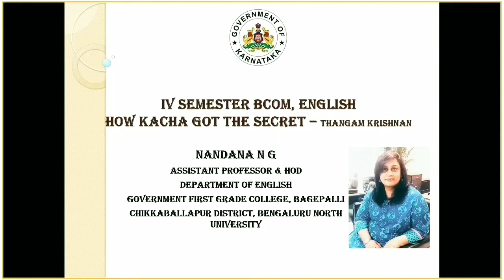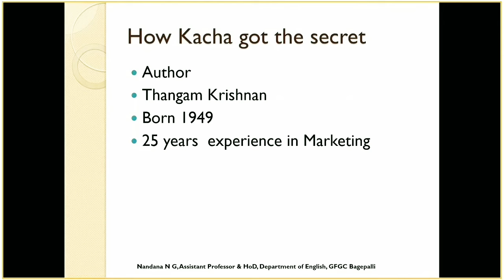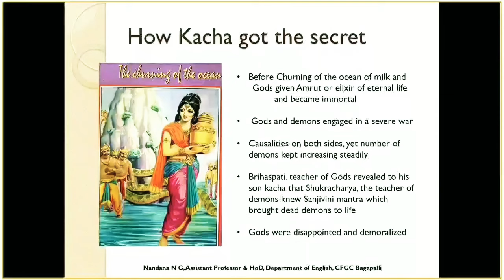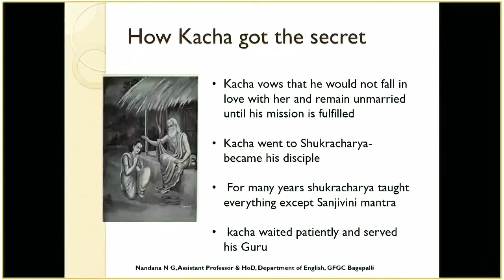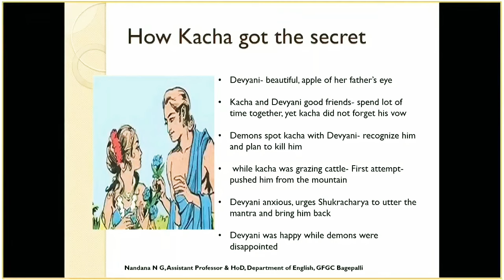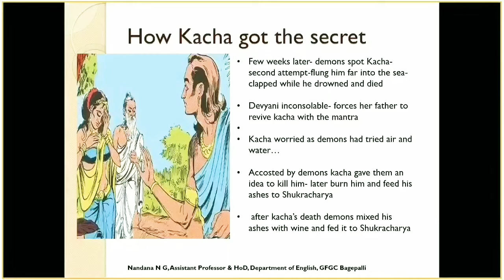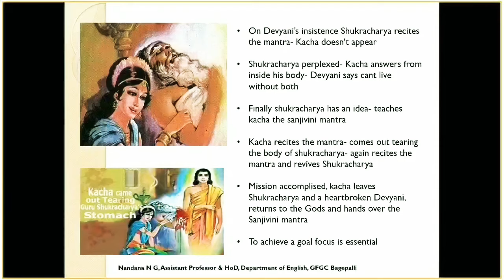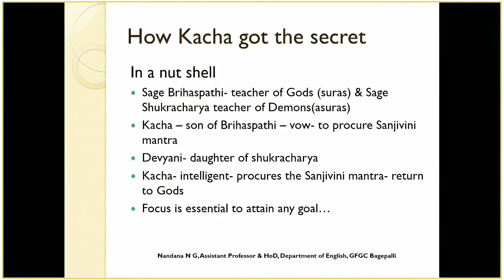How Kacha got the secret - Thangam Krishnan